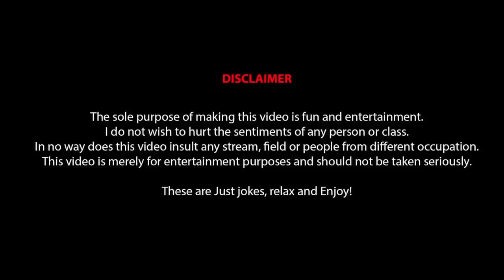Dosh Kar ? | Stand Up Comedy by Pavel | Eagle Comedy Club | 2020 | S1 E17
Dosh Kar ? - Stand Up Comedy by Pavel.
Eagle's Comedy: [Season 01 Episode 17]
Starring: Saidur Rahman Pavel.

"Eagle's Comedy" is a series of Stand-Up Comedy videos based on trending tropics that happened around us. If you’re interested in watching stand up video then 'Eagle Comedy Club' is the place to be. Produced by Kachi Ahmed.

Stand up comedian - Bangladesh : দোষ কার?